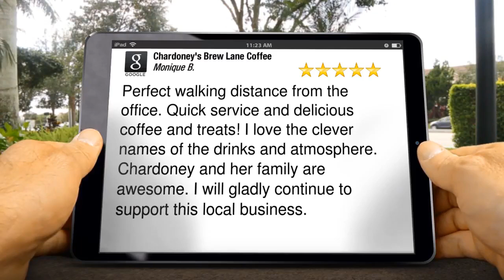Chardoney's Brew Lane Coffee Review Sundance, ID 83856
Chardoney's Brew Lane Coffee Meridian reviews
5 Star Review

Perfect walking distance from the office. Quick service and delicious coffee and treats! I love the clever names of the drinks and atmosphere. Chardoney and her family are awesome. I will gladly continue to support this local business.

Chardoney's Brew Lane Coffee
750 S Progress Ave #170
Meridian ID
83642